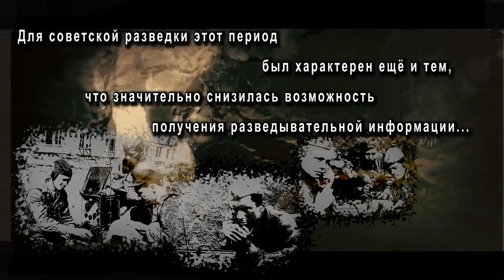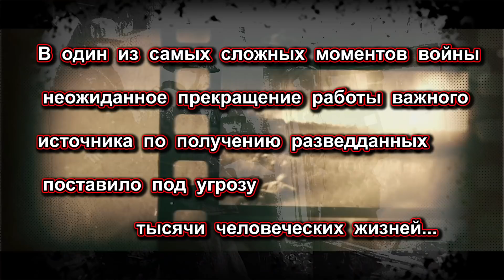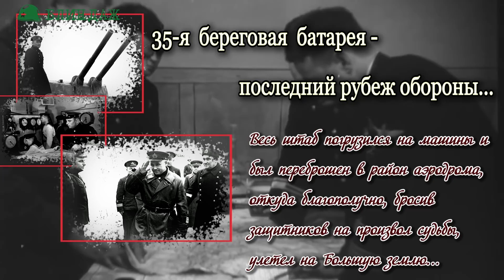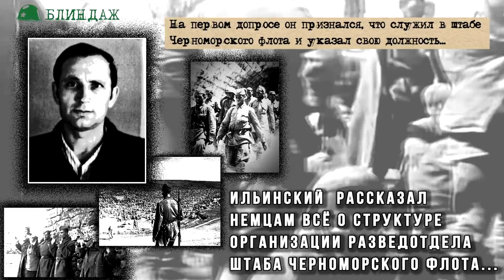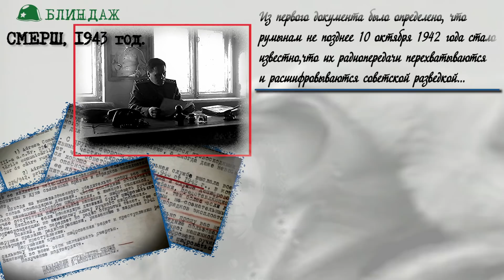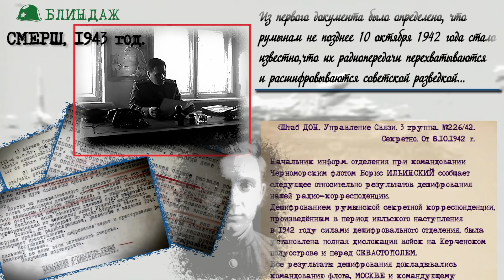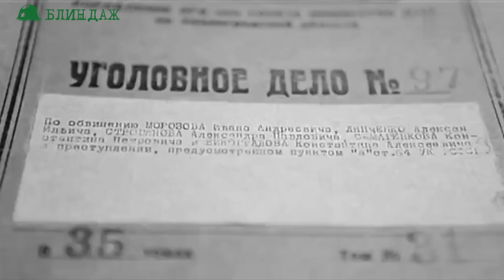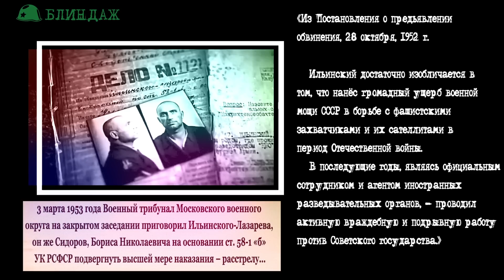Тёмное пятно Советской разведки — предатель Борис Ильинский! Вторая мировая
Агент «морского» Абвера
Начало осени 1942 года… Это был очень тяжёлый период для Красной Армии, которая, сопротивляясь изо всех сил,  с кровопролитными боями медленно отступала к берегам Волги. Гитлеровские войска ожесточённо рвались к Сталинграду и на Кавказ. Положение было критическим…
В это время советская разведка пережила неприятный сюрприз – возможность получения важной оперативной разведывательной информации резко снизилась. Оказалось, что после эвакуации из Севастополя радиоразведка и дешифровальная служба штаба Черноморского флота осенью 1942 года не стала дешифровать армейскую связь румынских войск на Южном фронте в связи с их переходом на другой, более сложный шифр, который оказался не под силу советским дешифровальщикам…
Получалось, что в один из самых сложных моментов войны неожиданное прекращение работы важного источника по получению разведданных поставило под угрозу тысячи человеческих жизней…
Лишь спустя год сотрудниками СМЕРШа будет установлена истинная причина произошедшего…